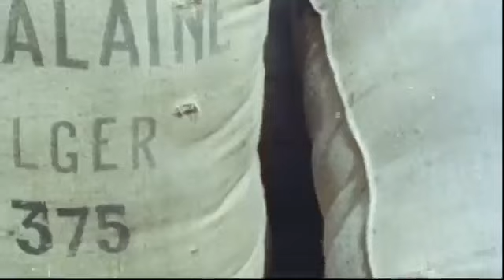يوم كانت الجزائر.. تصدر الماشية للعالم !!